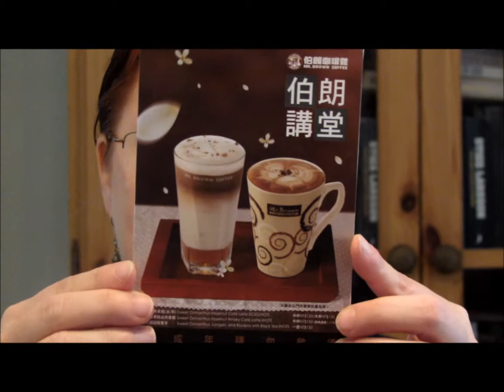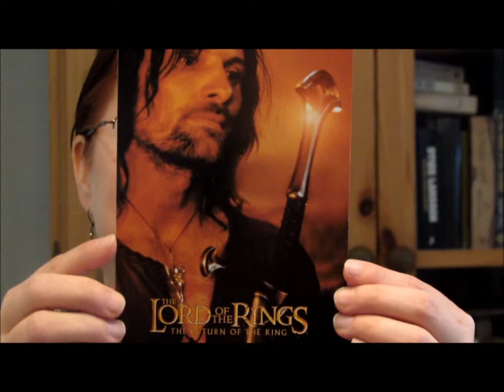the Postcrossing interview: hiddeninabook, Norway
An idea I got last summer, but that I'm only getting around to showing the results of now - short interviews with people talking about a hobby of theirs that (at least so far) I share with them. This is the second interview I filmed, with Norwegian Postcrosser hiddeninabook. Enjoy! :-)